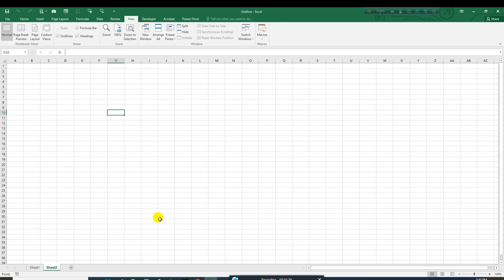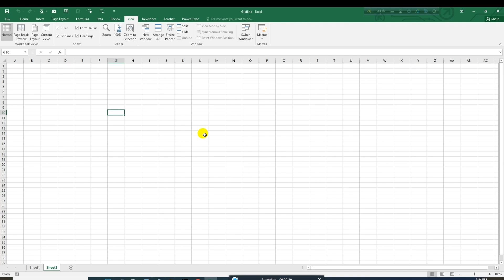Gridlines : Show and Hide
Gridlines Show Hide: Gridlines in Excel Sheets are the light gray lines that divide the cells from each other. These are like cell border but we can not see those lines if we print the sheet. Sometimes we need to hide the gridlines. In this tutorial, we will learn how to hide and show or hide the gridlines in different methods.